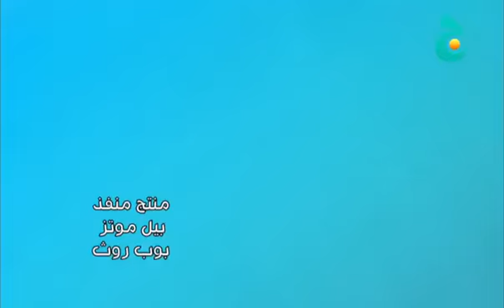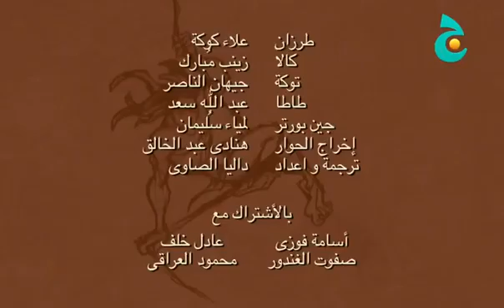كرتون اسطوره طرزان حلقه ممتعه وشيقه🤺🤺🤺🏇🏇